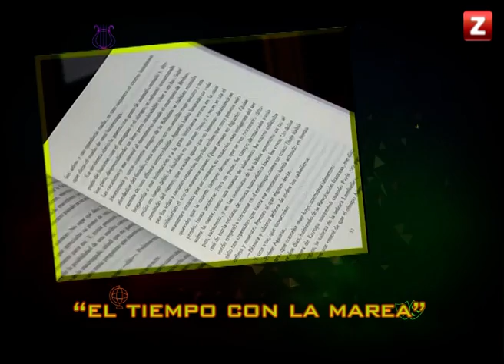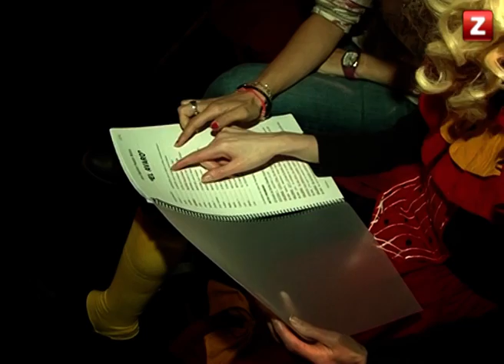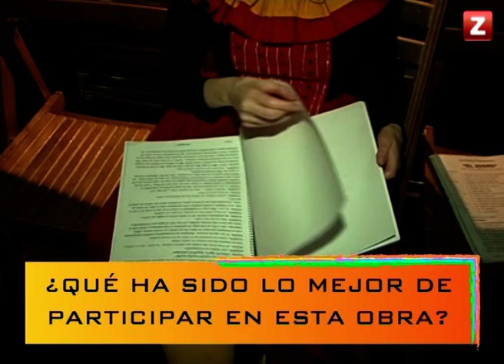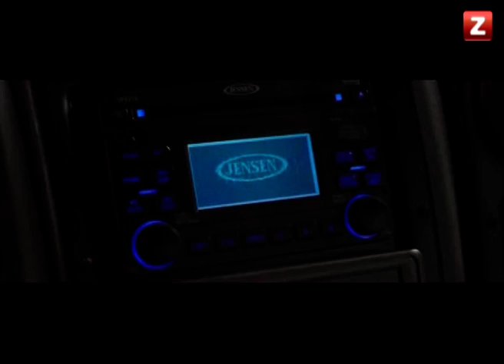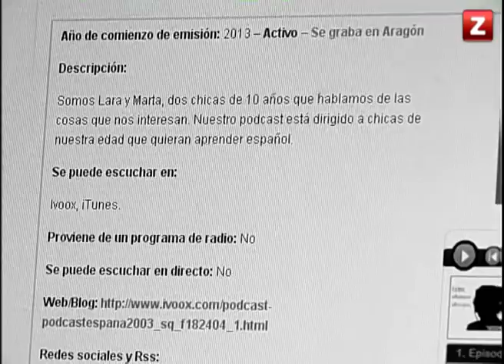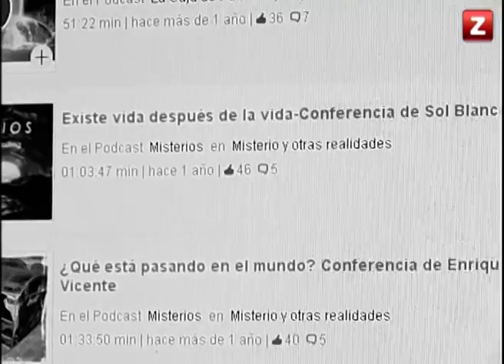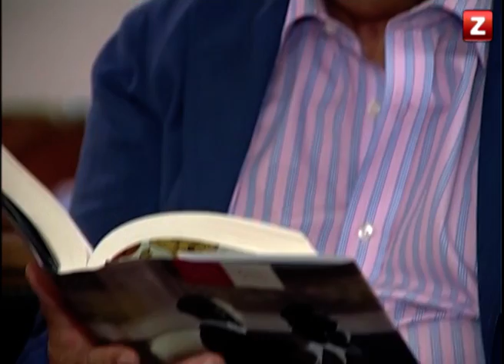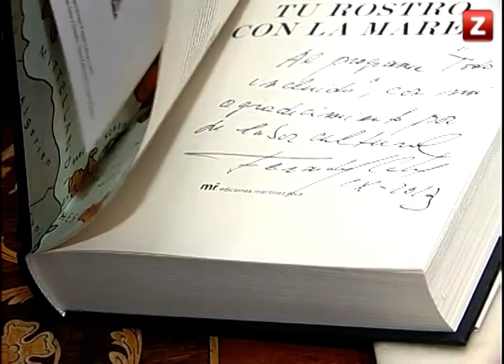CANAL ZTV - TODO INCLUIDO (08/11/2013)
En el programa se entrevista a Fernando García de Cortázar por su novela 'Tu rostro con la marea' y asiste al teatro del Mercado para ver 'El avaro' de Moliére, interpretado por el grupo de teatro de la Fundación Benito Ardid dentro del ciclo de artes escénicas 'Mostrarte'